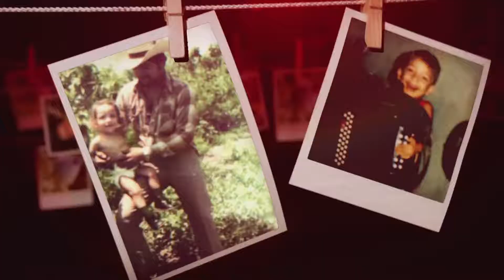Sabes Javier Rios Jr y La Gran Herencia ft Javier Rios, Javier Rios III